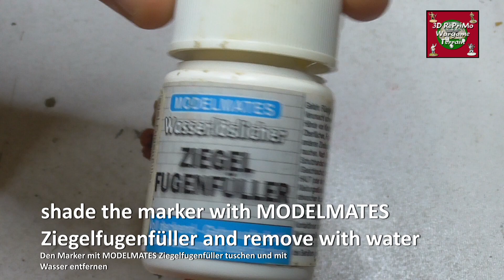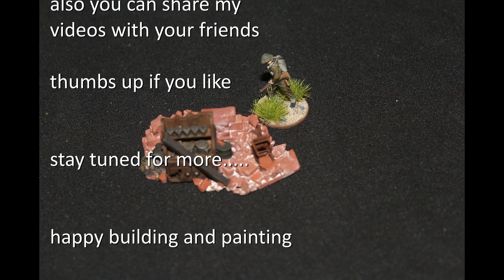Türchen 11 / door 11 /Adventskalender 2023 / 24 Videos / Merry Christmas/ Frohe Weihnachten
Luck on Modelbuilder ,
Last Year i was working much , to present you 24 Videos on this channel.
I wish you and your Familys Merry Christmas!

Glück auf Modellbaufreunde,
letztes Jahr habe ich viel gearbeitet, um euch 24 Videos auf diesem Kanal zu präsentieren.
Ihr könnt dies als Geschenk für euch sehen.
Für all die Menschen, die meinen Kanal und meine Arbeit unterstützen und mir helfen, mit diesem Projekt zu wachsen.
Ich wünsche Ihnen und Ihren Familien frohe Weihnachten!

Das Video wurde mit STL Dateien der Firma C.A. Lab Miniatures unterstützt.
This Video was support bei C.A. Lab Miniatures.

Tools: sanding paper
            spray paint
            resin marker

STL: C.A. Lab Miniatures

Colors: Vallejo Model Color
              Citadel
              AK Interactive
              MODELMATES

Songs from the YouTube Studio:

Regards